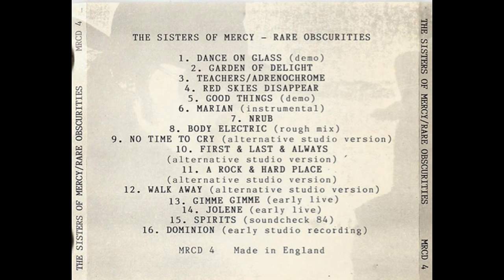The Sisters of Mercy- Dance On Glass (Demo)-Rare Obscurities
The Sisters of Mercy-Dance On Glass (Demo)-Strawberry Sessions 1984-Rare Obscurities is a collection of demos, mixes and alternative studio versions of songs from between 1982 and 1986. This CD bootleg is originally included in the Family Tree 8CD Box Set. i own no copyrights to anything...no profit is being made from this video.